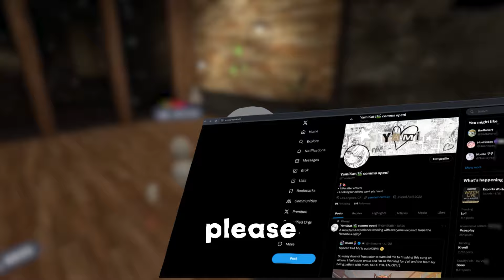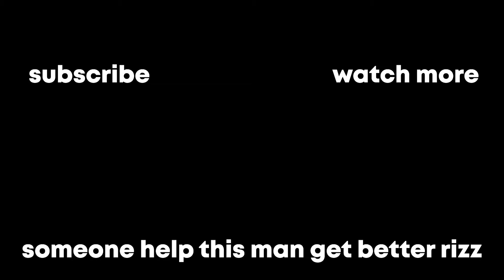people react to duke dennis on vrchat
huge thanks to @yamikattt  editing this video
Hope you guys enjoyed the video
Music Channel:
Socials:
Music used in this video -